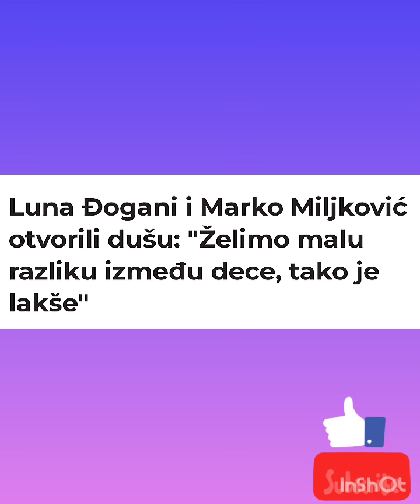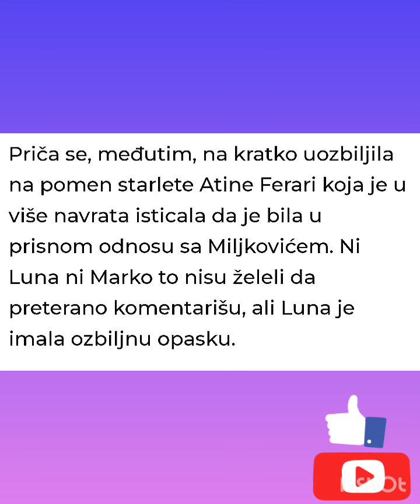Luna i Marko otkrili: " Želimo malu razliku izmedju dece, tako je najbolje" / VIDEO /